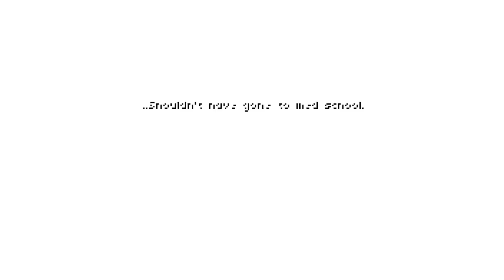Rhythm Doctor: Alpha Gameplay Trailer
By the end of this lecture, you will learn how to count to seven in Mandarin.

Yi! Er! San! Si! Wu! Liu! Qi!

(Alpha footage, REALLY OLD GRAPHICS PLZ)